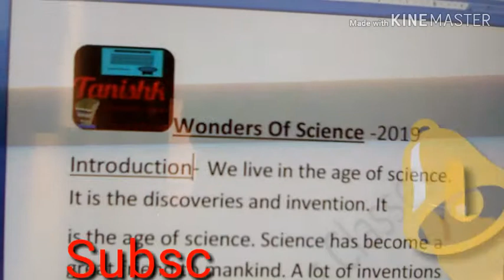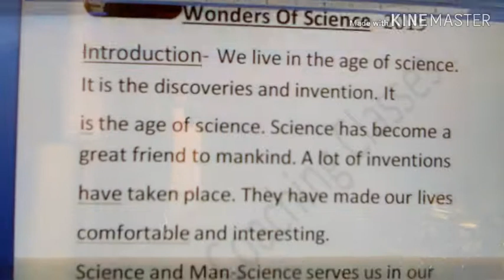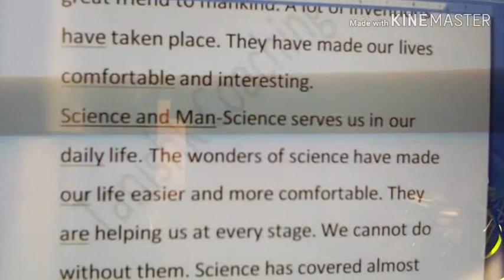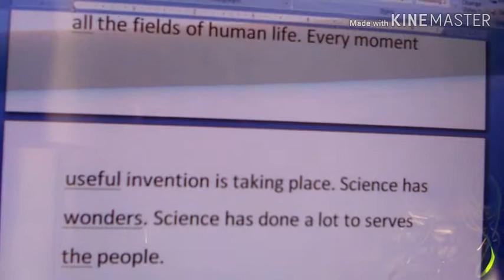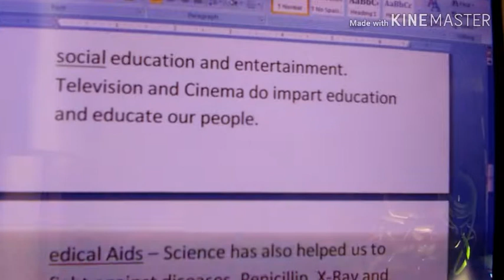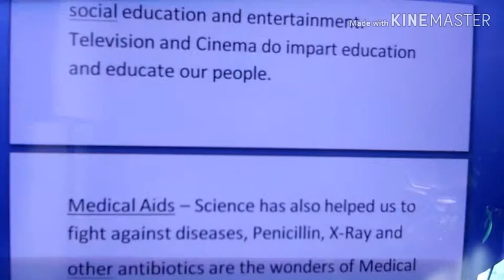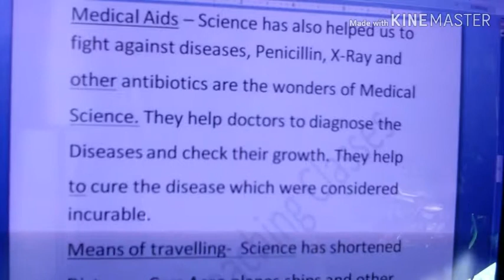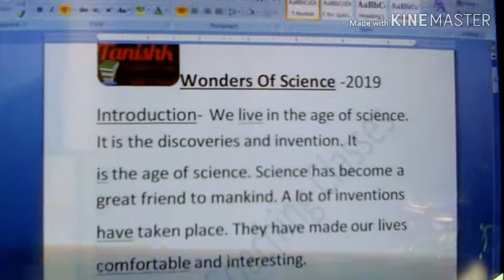Wonders of Science for Class X with M. P. Maina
In this video, I have uploaded a video related to board Exams Wonders of Science for Class X with M. P. Maina.Do watch our video completely to know more about it.